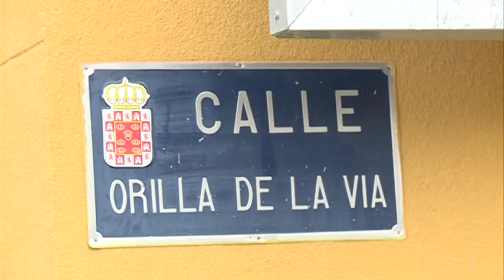11/05/2017 Asamblea Regional. PSOE y Podemos han solicitado explicaciones Sobre el AVE